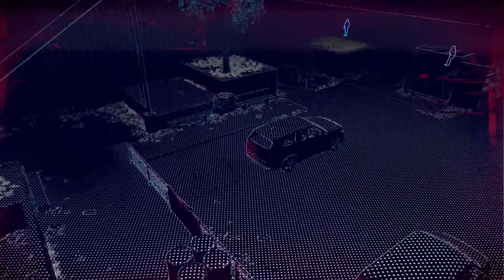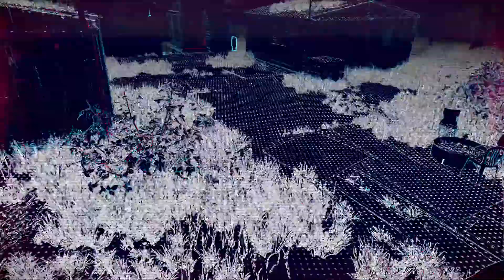WATCH DOGS LEGION Gameplay Walkthrough Part 7 - Bloody Mary Kelley - My Operative Got Kidnapped !!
Watch Dogs: Legion (stylized as WATCH DOGS LΞGION) is an open-world action-adventure third-person video game developed by Ubisoft Toronto and published by Ubisoft. It is the third installment in the Watch Dogs series.

Set within a fictionalized representation of a future, dystopian London, the game's story focuses on the hacker group DedSec as they seek to clear their names for a series of bombings that impacted the city, as well as liberating its citizens from its surveillance state by an oppressive private military company.

Legion was released in October 2020 for Microsoft Windows, PlayStation 4, Xbox One, and Stadia, and is due for release in November as a launch title for the Xbox Series X/S, the PlayStation 5, and Amazon Luna.